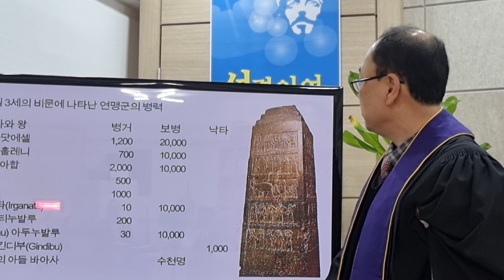이사야17:1~3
후원참빛교회기업은행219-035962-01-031(하봉례)

@"여호와를기뻐하라! 그가 네마음의 소원을 네게 이루어 주시리라"
여호와를기뻐하라 그가 네마음의 소원을 네게 이루어 주시리라"#"여호와를기뻐하라! 그가 네마음의 소원을 네게 이루어 주시리라"

@서울시금천구독산로6길,6(시흥동935-28) 서울시금천구독산로6길,6(시흥동935-28)

@백석대학교 백석대학교 @참빛교회 @대한예수교장로회총회(백석) 대한예수교장로회총회(백석) @경기북노회 경기북노회 @백석총회

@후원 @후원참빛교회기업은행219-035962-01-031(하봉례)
마라나타세계선교회(사)중점사업과지원하는일

강해노트_ 요한계시록. 다니엘, 스가라, 데살로니가전후, 70이래강해, 마24_25장강해, 예수님비유 강해노트, 베리칩특강교재, 근간

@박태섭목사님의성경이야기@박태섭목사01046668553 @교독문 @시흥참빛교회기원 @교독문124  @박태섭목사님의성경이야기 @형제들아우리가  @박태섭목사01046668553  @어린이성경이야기